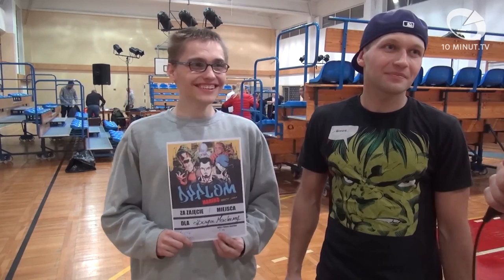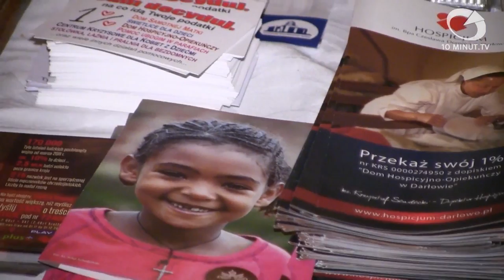Wiadomości Słupsk - 03.12.2014 - 10minut TV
Z okazji Międzynarodowego Dnia Osób Niepełnosprawnych w słupskim ratuszu odbyła się uroczysta gala, w trakcie której wręczone zostały nagrody zwycięzcom konkursu „Poznaj Mój Świat” i plebiscytu „Przyjaciel Osoby Niepełnosprawnej”. Mamy również relację z Bierkowa, które gościło najzdolniejszych B-Boyów i Ustki, gdzie młodzież hartowała swoją wiarę w Hucie Ducha Świętego.